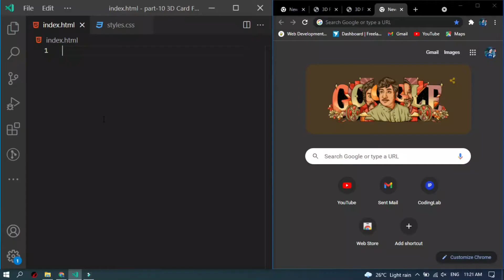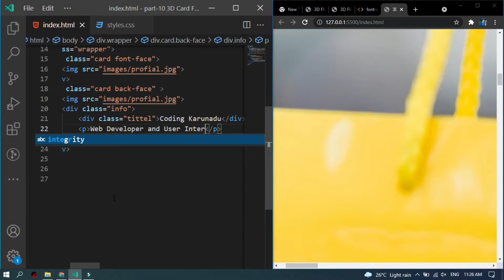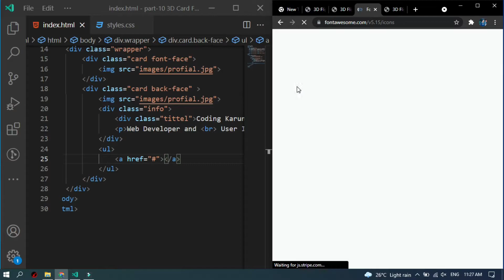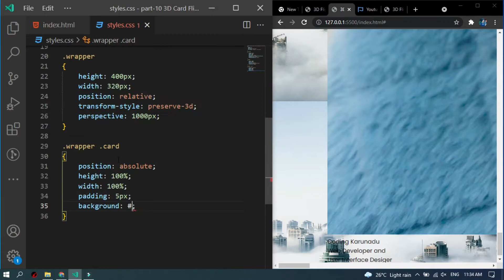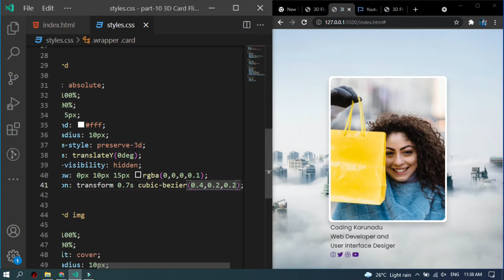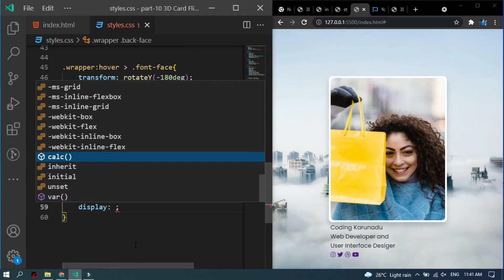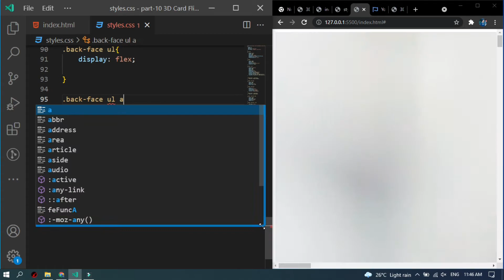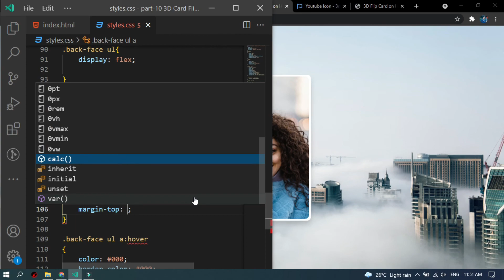3D Flip Card on Hover using only HTML & CSS | Coding Karunadu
Timestamp:
00:00 3d Flip Card Design
01:29 HTML Code For Flip Card
03:47 CSS Code For Flip Card
10:48 CSS Code For Flip the Card
12:27 Final Output of 3d Flip Card on Hover

html5 tutorial
css3 tutorial
website UI design tutorial
Coding Karunadu
Make website
create website
build website

3D Flip Card on Hover using only HTML & CSS | Coding Karunadu